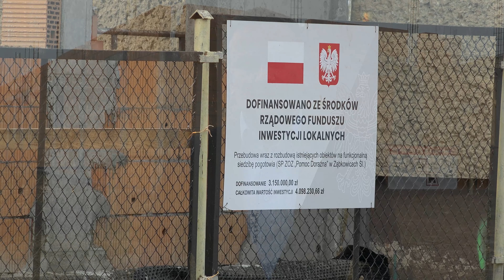Inwestycje w Ząbkowicach Śląskich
💰1️⃣2️⃣ mln złotych które udało się pozyskać dla ZąbkowiceŚląskie dzięki wsparciu rządPiS👏
⚽Budowa boiska ze sztuczną nawierzchnią i oświetleniem to 1️⃣,8️⃣ mln złotych które otrzymała gminaZąbkowiceŚląskie z Ministerstwo Sportu i Turystyki. Inwestycja już jest realizowana a planowane jej zakończenie przypada na druga połowę 2️⃣0️⃣2️⃣2️⃣roku 👏
👉Nowa Siedziba Pogotowia ratunkowego w Ząbkowicach Śląskich już w drugiej połowie 2️⃣0️⃣2️⃣2️⃣ dzięki wsparciu z rządowych funduszy❗
❤️Ratusz Miejski w sercu Ząbkowic Śląskich to
5️⃣ mln na rewitalizację z programu
Oprócz tego dzięki 🧖‍♂️🧖‍♀️🧖RządowyFunduszInwestycjiLokalnych 👌
możliwe było sfinansowanie budowy saunarium w Ząbkowicach Śląskich.